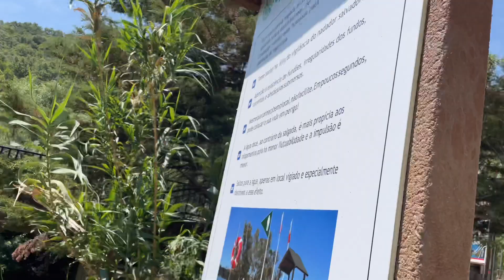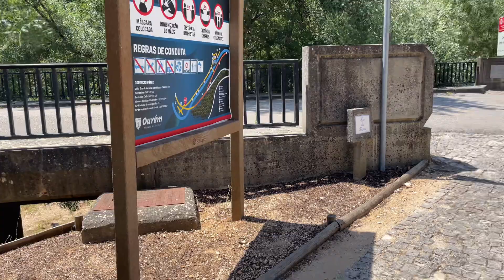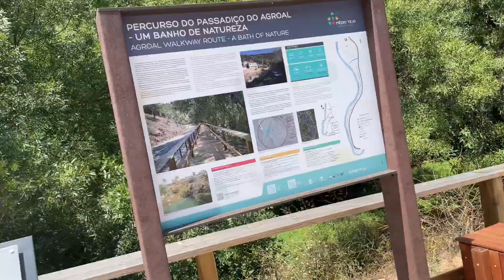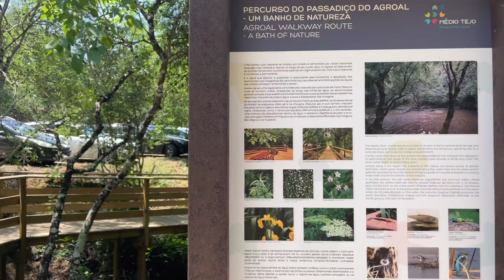Um paraíso entre as montanhas em Ourém-Portugal praia fluvial de Agroal